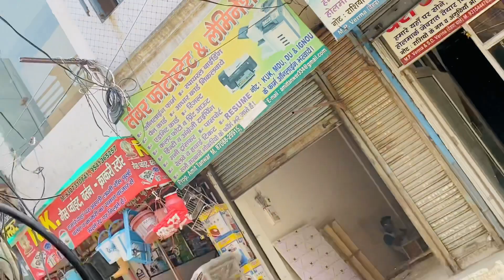गेहूं काटने start kr दिये 🌾😍 ॥ Family vlogs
1 hope enjoyed videos
hit likes